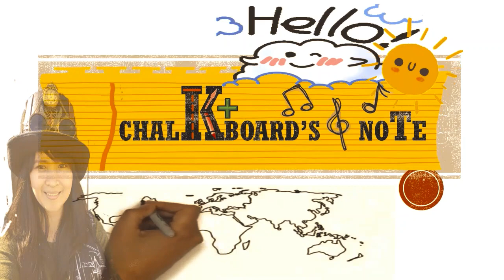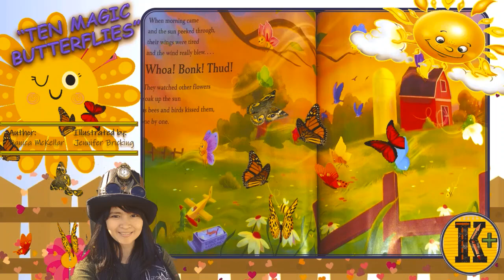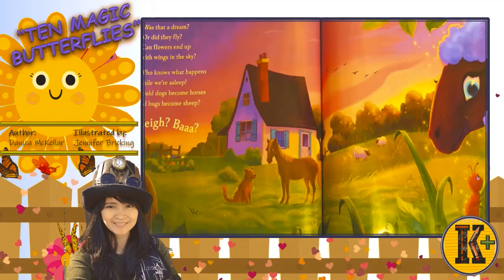Ten Magic Butterflies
Author:  Danica McKellar
Illustrated by:Jennifer Bricking

Thank you Sweet and Happy Kpop